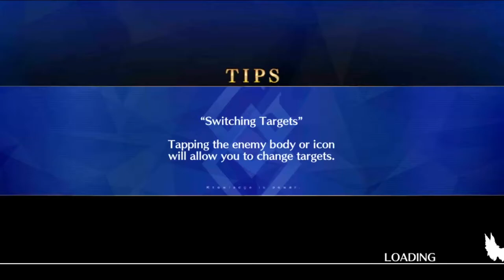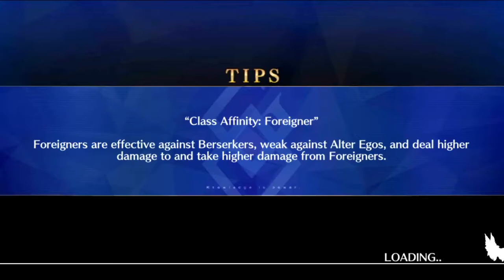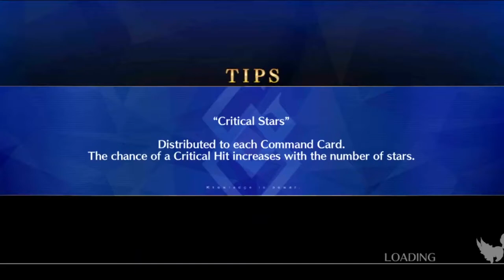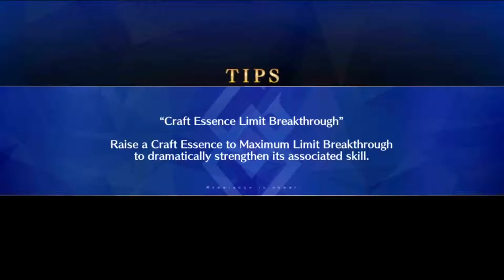Who even needs Merlin! Fgo Apoc raiding with Quetzacoatl! Fgo NA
Wokey brings out his girl to wreck shop and deal overkill damage!